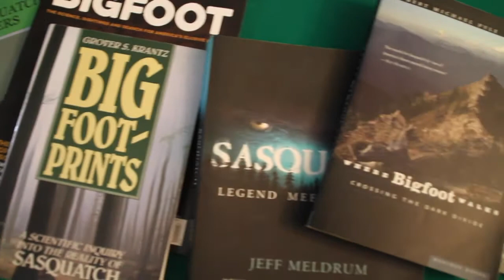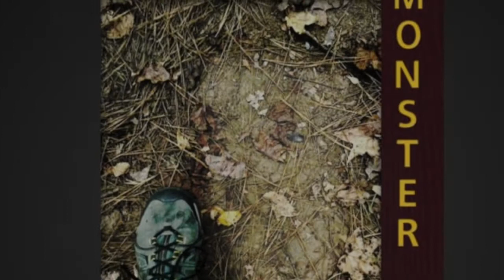Book Trailer - Monster Hike: A 100-Mile Inquiry Into the Sasquatch Mystery, by Avrel Seale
For years, I had read about the bigfoot mystery. But I wanted to see for myself. So I undertook a 100-mile solo expedition across one of America's hottest bigfoot-sighting areas — Sam Houston National Forest in East Texas. This personal memoir — at turns frightening, funny, and philosophical — is the true story of two journeys: one of the mind and one of the body. One thing is for sure — it was a hike I will never forget.